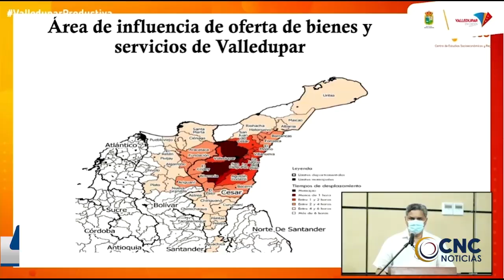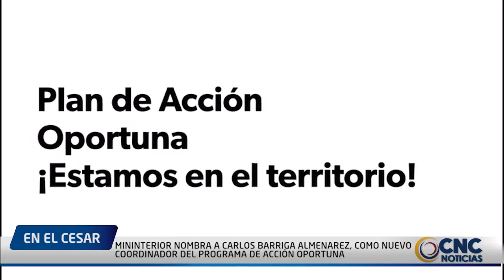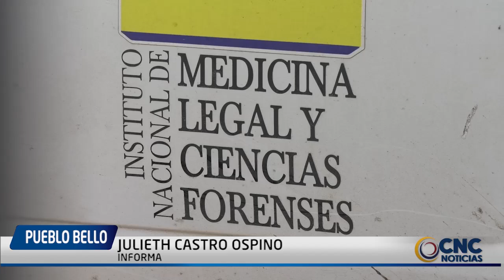Se presenta alteración del orden al interior de la cárcel La Judicial